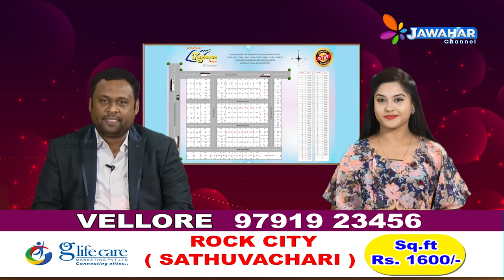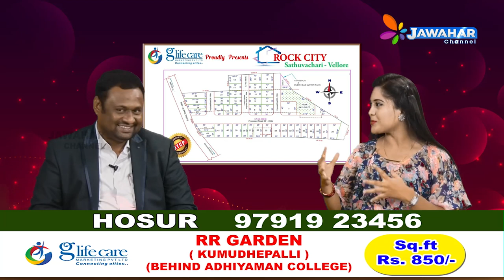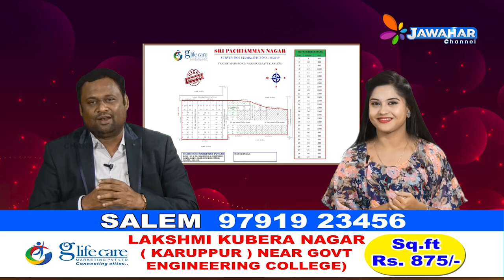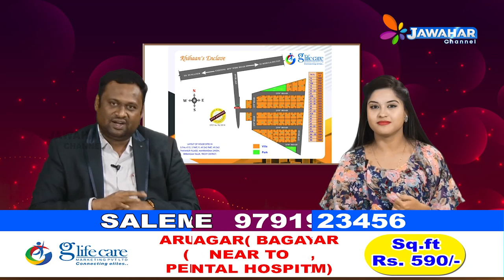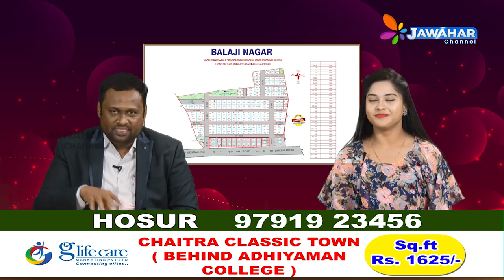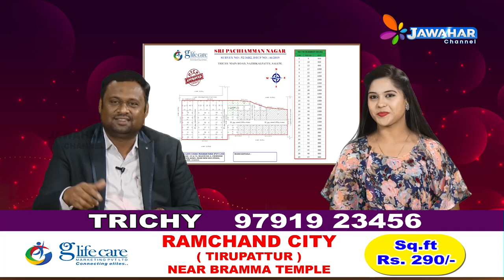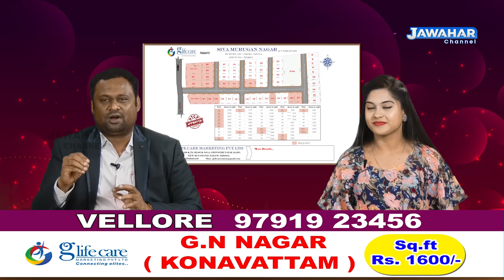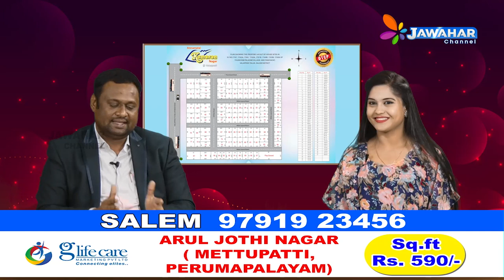G-Life Care || Real Estate || JAWAHAR CHANNEL